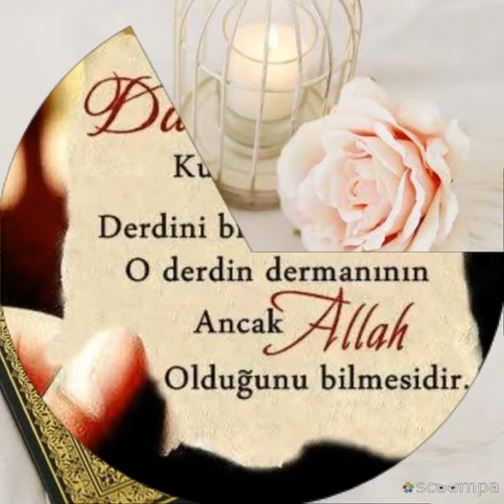5 Şubat 2021